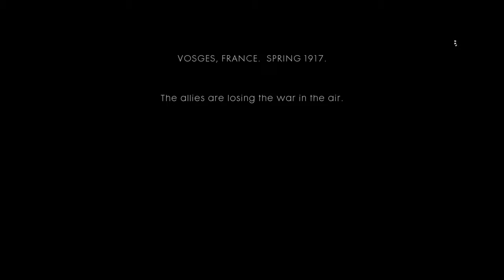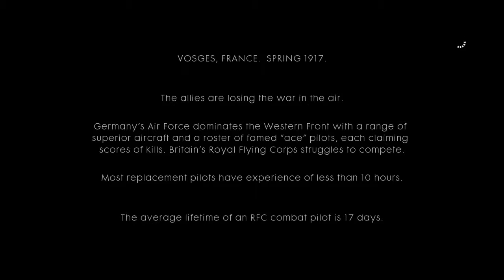BATTLEFIELD 1 - Playthrough - no.6 (BF1 Campaign) - TIME TO FLY!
Let's fly!

Peace x

Battlefield 1 is a first-person shooter video game developed by EA DICE and published by Electronic Arts. It is the fifteenth instalment in the Battlefield series, and the first main entry in the series since Battlefield 4. The game was released worldwide for Microsoft Windows, PlayStation 4, and Xbox One on October 21, 2016.